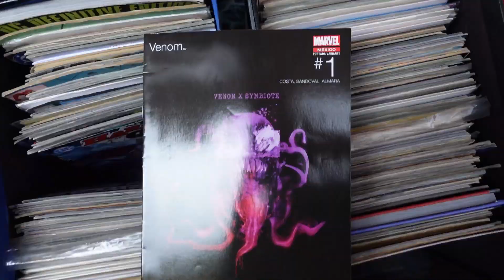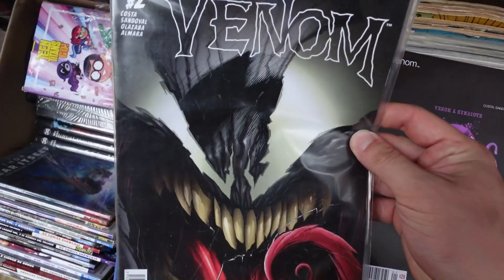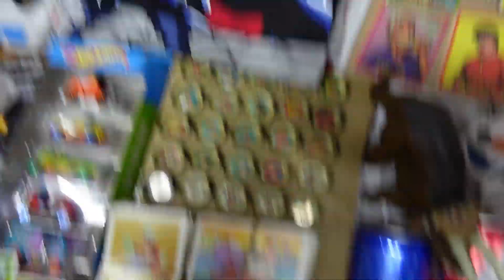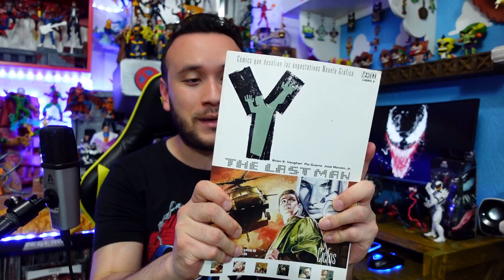🔍 BUSCANDO JUGUETES DE VENOM EN ROCK SHOW 🕸️ / Geezuz González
Vámonos de cacería a Comic Rock Show a buscar figuras y comics de Venom. ¿Qué se integrará a la colección simbiótica?

Geezuz González / Venom / Rock Show / Colección / Juguetes / Spider Man / Marvel